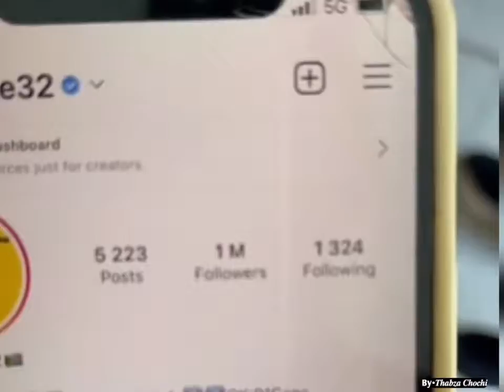Itumeleng Khune thanking👏fans for the love🧡&🖤Support the fans are giving him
Itumeleng Isaac Khune thanking fans after getting 1 Million Followers on Instagram

Video From @itukhune32